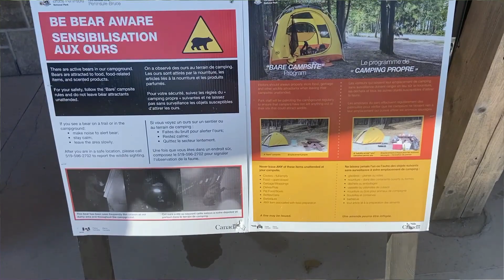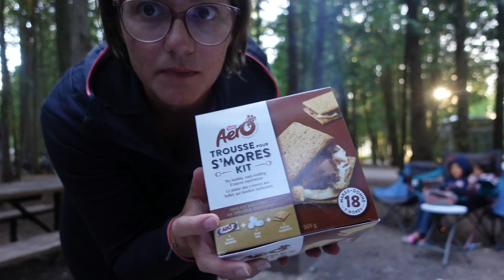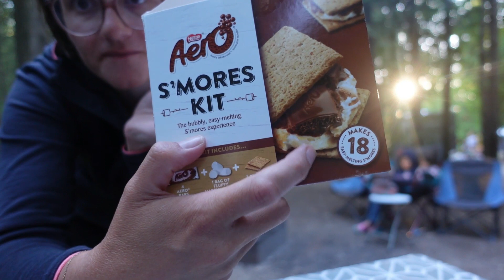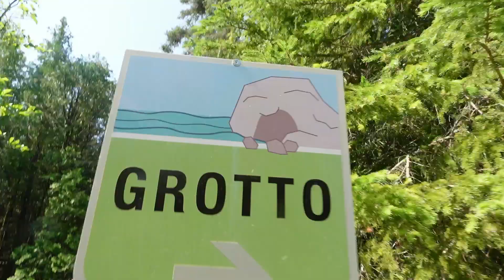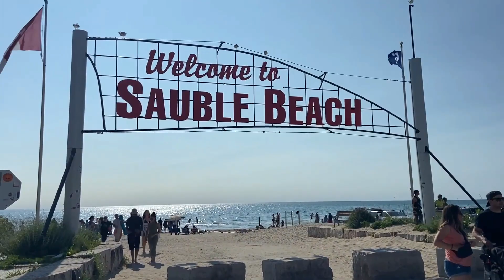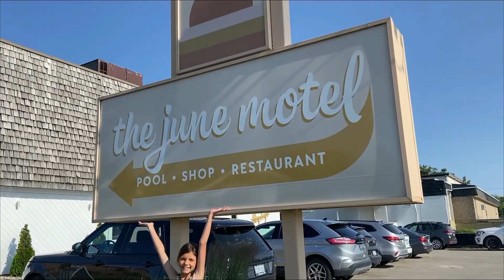#27 Quand INSTAGRAM te bouffe ton voyage - TOUR DU MONDE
Un endroit connu niveau touristique réserve souvent de beau comme des moins beaux effets. Et la péninsule de Bruce était plutôt la seconde option, on vous laisse savoir pourquoi dans cette vidéo.
Mais un changement de plan au programme, terminera le séjour dans le coin par une belle découverte qui est Sauble Beach.

Bonne vidéo!

💻  Notre Matériel :
- Iphone 11
- Gopro heroes 9
- Caméra Sony ZV-1
- Micro Rode VideoMic Go II
- Mico cravate Rode Wireless Go II
- Montage vidéo sur Wondershare Filmora X
- Retrouvez dans les grandes lignes, le trajet du voyage sur le planificateur "A contresens" :

Il y a maintenant 5 ans, nous plaquions tout pour partir vivre au pays des caribous. Aujourd'hui nos envies d'aventures sont toujours  là! C'est pourquoi on rembarque la petite famille de 3 enfants, dont un ti québécois pour... un tour du monde !
Décollage prévu été 2022.
En attendant on vous partage les préparatifs et notre quotidien pour y arriver.
A très vite sur nos vidéos...